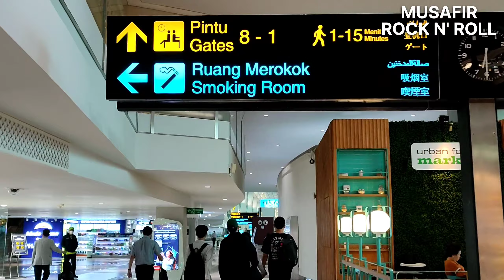Penerbangan JAKARTA to NEW YORK, transit di DOHA, QATAR. Part 1.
Penerbangan pertama saya dari Jakarta menuju New York City,  sekaligus akan menjadi pengalaman pertama mengunjungi benua Amerika.

Bagaimana perjalan tersebut? apakah lancar? silahkan simak video perjalanan ini.

Musafir Rock N Roll